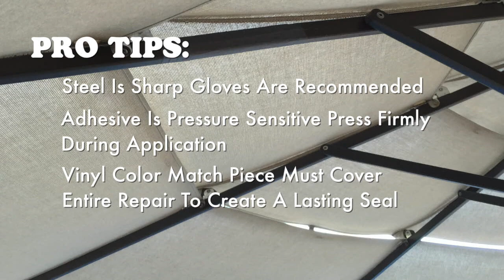How to Repair a Broken Patio Umbrella Rib Repair Instructions for Wood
How to repair a broken patio umbrella rib video.
This quick and easy tutorial will show you how to fix a broken wood patio umbrella quickly, using Umbrella Innovations exclusive 3M repair kit.  No tools, no glue, no rivets and best of all, no trip to the hardware store.
The do it yourself patio umbrella repair kit is available on line